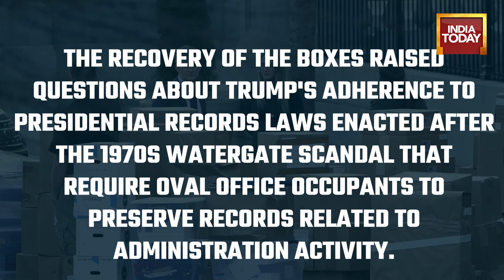Why Was Donald Trump's House Raided? | FBI Alleges Trump Took Sensitive Documents After Presidency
Former President Donald Trump said FBI agents raided his Mar-a-Lago estate on Monday and broke into his safe, possibly connected to a US Justice Department investigation of Trump's removal of official presidential records to the Florida resort.

The unprecedented search of a former president's home would mark a significant escalation into the records investigation, which is one of several probes Trump is facing from his time in office and in private business.

The Justice Department declined to comment on the raid, which Trump in a statement said involved a "large group of FBI agents." The FBI's headquarters in Washington and its field office in Miami both declined comment.